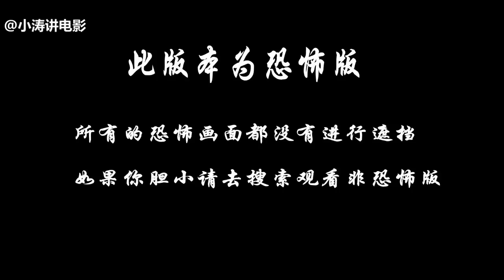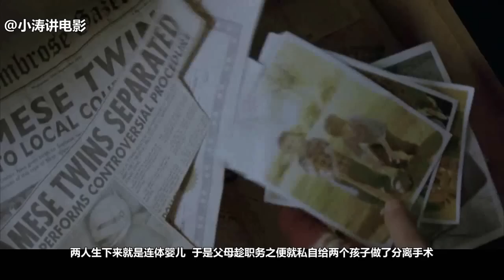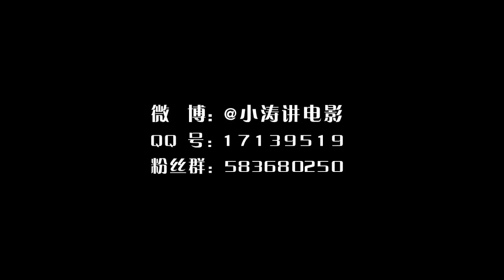小涛带你几分钟看完美国恐怖电影《恐怖蜡像馆》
小涛的解说分为两个版本，一个恐怖版，画面没有遮挡和马赛克适合胆子大的人观看， 另外一个非恐怖版，恐怖画面进行了遮挡，适合胆小者观看，请各位朋友自己选择观看。